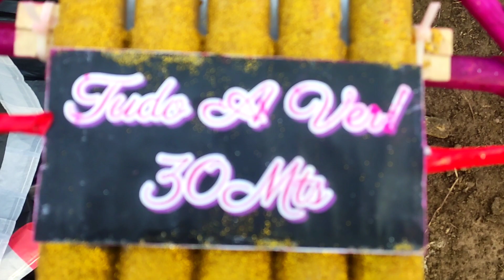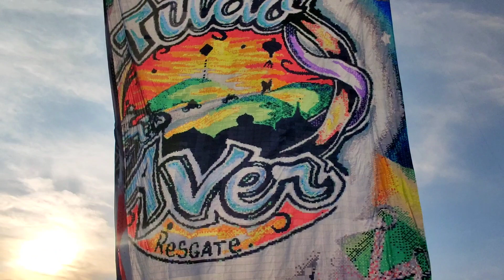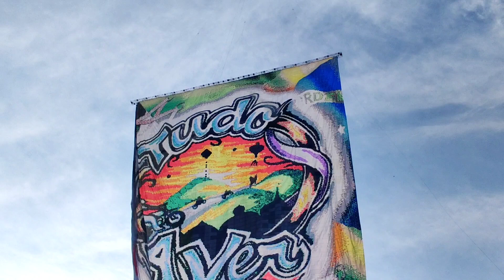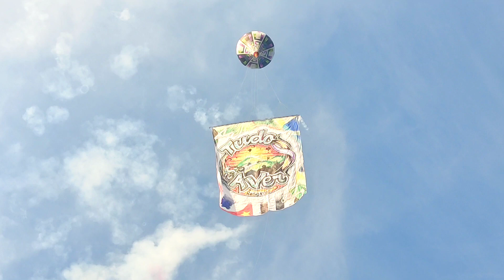BALÃO PIÃO 30 mtrs TUDO A VER Band. 29x47 SP 27.09.2021